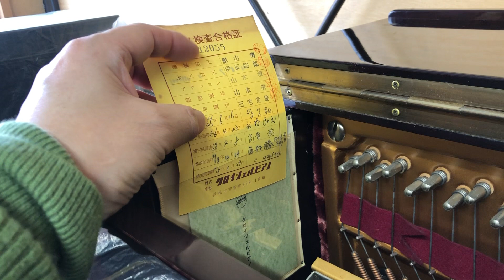特K3 クロイツェルピアノ ぴあの屋ドットコム